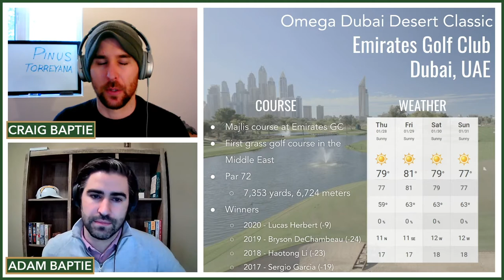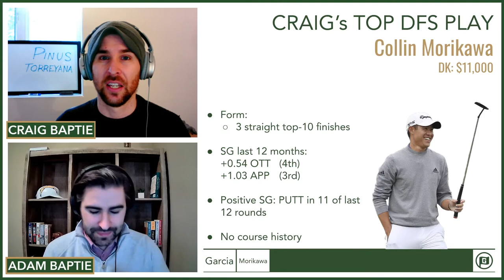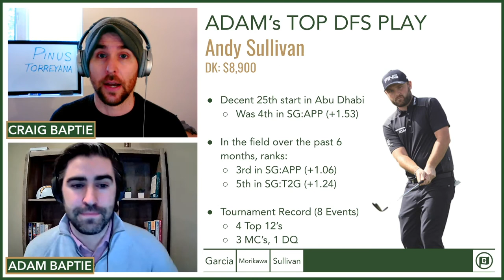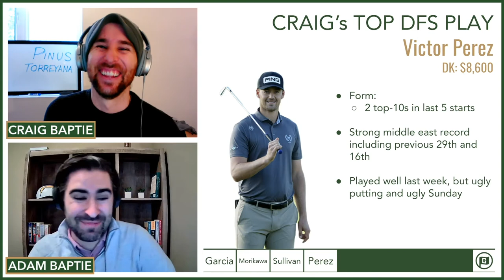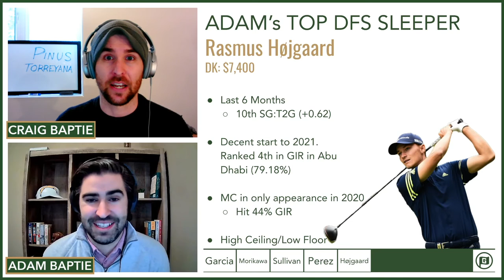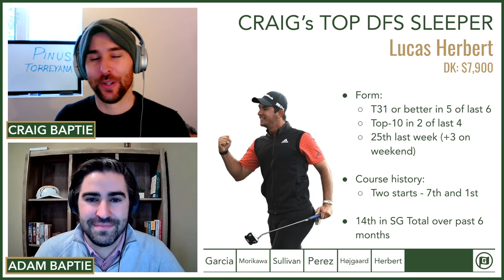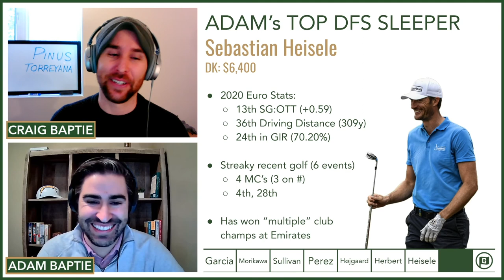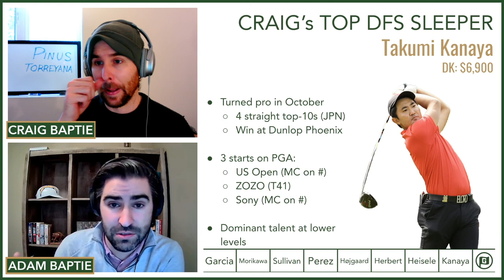Omega Dubai Desert Classic 2021 - European Tour Golf DFS Picks & Sleepers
We preview the European Tour’s Omega Dubai Desert Classic and share our favourite picks and sleepers for PGA DFS on DraftKings. We also take a look at the course, history, and weather for the week.

Our favourite golf plays this week are:
Sergio Garcia
Collin Morikawa
Andy Sullivan
Victor Perez

Rasmus Højgaard
Lucas Herbert
Sebastian Heisele
Takumi Kanaya